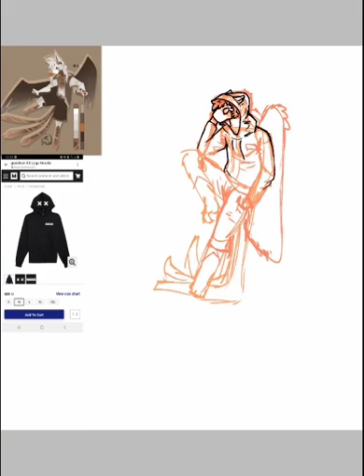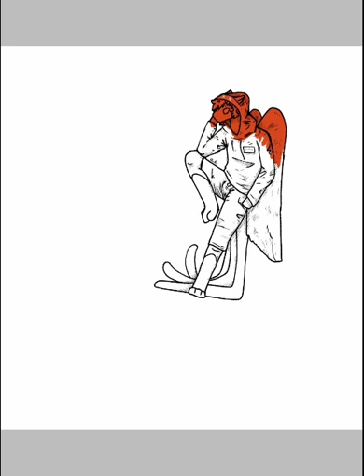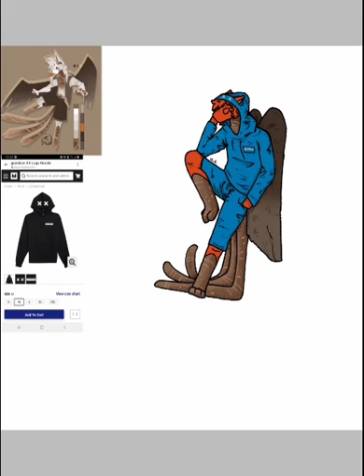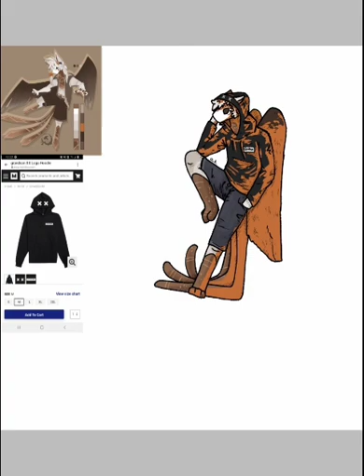Modeling Gig - Speedpaint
in today's speedpainy Salem's apart of a modelling gig and is sporting some fancy merch